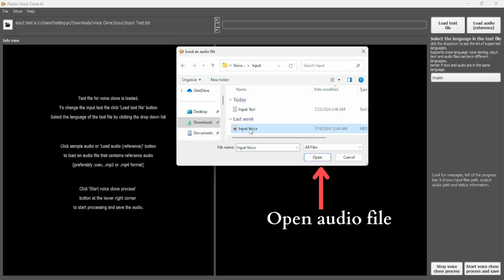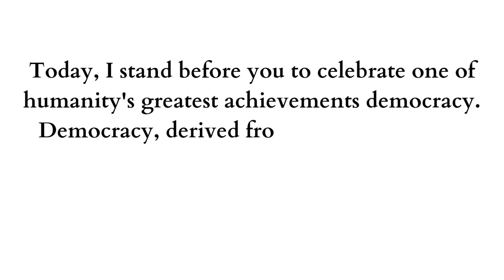The 'New' Way to Clone Your Voice Effortlessly | Pixbim Voice Clone AI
Voice cloning has never been easier! With just an audio file and your customized text input file, you can perfectly recreate your voice or that of your favorite person, effortlessly.

Pixbim now brings you one of the world’s finest software for voice cloning—Pixbim Voice Clone AI. It’s the best and most affordable voice cloning solution available.

Here’s why Pixbim Voice Clone AI stands out:
1. Perfectly clone any voice, exactly as it sounds.
2. The most user-friendly tool on the market.
3. Enjoy truly unlimited voice cloning with no restrictions. Clone voices for millions of hours—no subscriptions required.
4. One-time fee pricing means lifetime access to voice cloning with no recurring payments.
5. No subscriptions, just a one-time payment.
6. 100% user data privacy, making it the most secure AI voice cloning software.
9. No internet connection is required to run the software.

Try Pixbim Voice Clone AI and create your AI-cloned speech without saying a word!